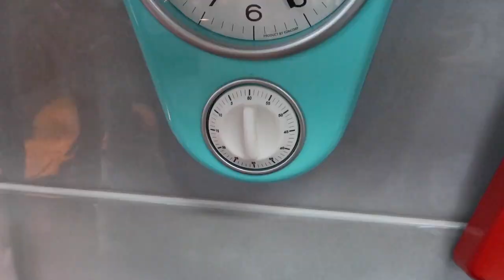토마토마리네이드 만들기 | 숏파스타샐러드와 방울토마토마리네이드 만드는법 | 초간단 토마토절임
[파스타샐러드& 토마토마리네이드 만들기] 입니다
당근을 갈아서 숏파스타와 함께 버무리는 샐러드와 함께 곁들이면 좋을 방울토마토 허니 마리네이드를 만들었습니다
특히 파스타샐러드는 만들면서 저도 맛이 어떨지 정말 궁금했는데요~ 생각보다 자극적이지 않고 부드러우면서 살짝 당근의 달큰함이 느껴져서 괜찮았어요. 다이어트 음식으로도 추천해 드리고 싶어요. 그리고, 꿀 레몬즙 매실액과 함께 마리네이드 한 방울토마토는 이렇게 샐러드와 결들이셔도 좋고, 브런치나 샌드위치 등에 사이드 메뉴로 드셔도 정말 좋아요.

*방울토마토 마리네이드 할때 냉장실에 반나절 정도 넣어두시면 더욱 맛이 잘 배어들구요. 영상에서 처럼 매실액을 넣으면 그 특유의 향긋함이 방울토마토와 어우러지면서 드실때 아주 좋은 향을 내준답니다

✅방울토마토마리네이드를 블로그로 보시려면
*쿠팡 파트너스 활동으로 해당 링크를 통해 제품을 구입하시면 일정액의 수수료를 제공받을 수 있습니다

[참고 레시피]
365샐러드 | 가나마루 에리카 지음 | 시그마북스
[MUSIC]
To Let You In
When Spring Is Coming (Instrumental Version)